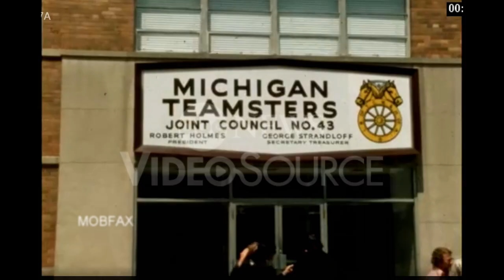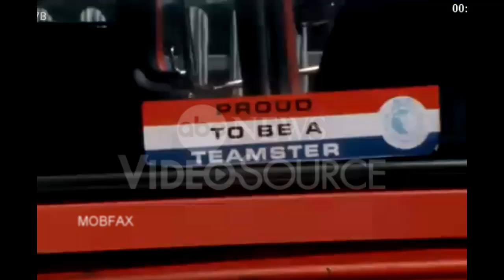Jimmy Hoffa’s Disappearance - James Hoffa Jr & Charles O'Brien (1975)